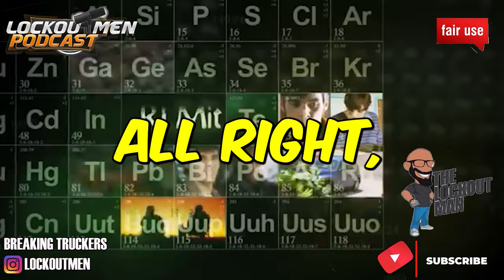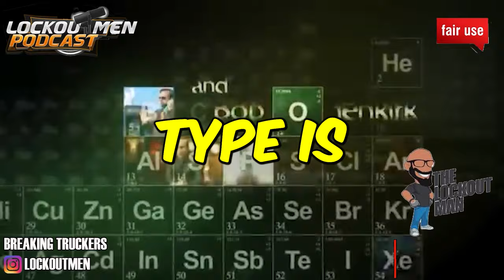PILOT FLYING J MTC 23 | The Recruiter Call Channel ☎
In Today’s Episode: Pilot Flying J
Whether you're interested in Fuel Transport, DEF, or Crude Oil transport, you'll be home more often and be proud of the work you do. We are currently seeking experienced CDL Drivers in locations throughout the United States and Canada. The right candidates will have a Class A CDL, 2 years of driving OTR/Fuel, Hazmat and Tanker endorsements. Our drivers enjoy the generous compensation and benefits package we offer.

If you enjoyed this video, please...